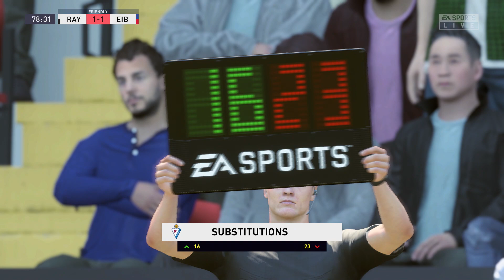FIFA 20 | Rayo Vallecano vs SD Eibar - Club Friendly | 28/08/2020 | 1080p 60FPS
Specs:
Playstation 4
Game Information:

Powered by Frostbite™, EA SPORTS™ FIFA 20 for PlayStation®4 brings two sides of The World’s Game to life - the prestige of the professional stage and an all-new authentic street football experience in EA SPORTS VOLTA FOOTBALL. FIFA 20 innovates across the game, FOOTBALL INTELLIGENCE unlocks an unprecedented platform for gameplay realism, FIFA Ultimate Team™ offers more ways to build your dream squad, and EA SPORTS VOLTA FOOTBALL returns the game to the street, with an authentic form of small-sided football.